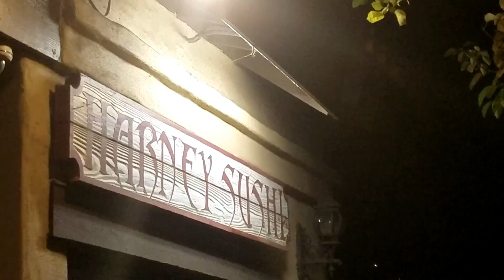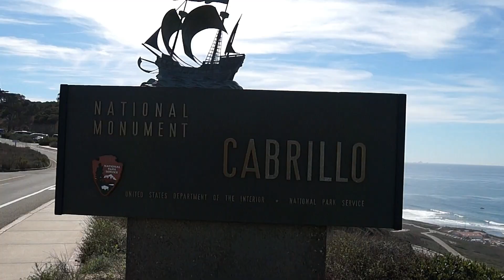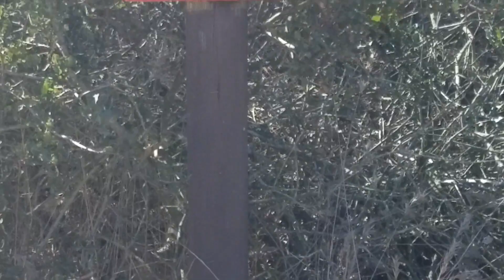San Diego Weekend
San Diego weekend with the wife. .